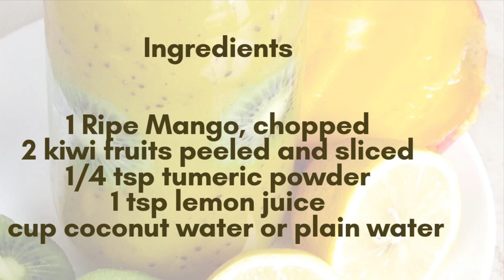Mango and Kiwi smoothie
Below are the ingredients for making Mango and Kiwi smoothie.

Ingredients:
1 ripe mango, chopped
2 kiwi fruits peeled and sliced
1/4 tsp turmeric powder
1tsp lemon juice
1 cup of coconut water or plain water